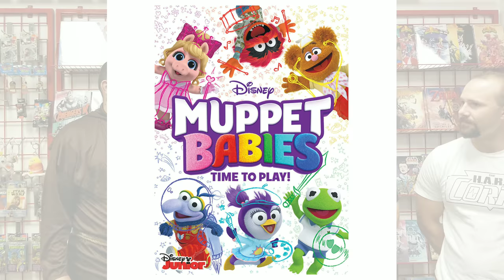Crazy Rich Asians! Avengers! Alpha! The New Release Wednesday Show! NRW!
Do you want to know what's new & awesome this week in pop culture & comics? Tune into an episode of The New Release Wednesday Show!
The Strange World Presents: The New Release Wednesday Show (Filmed @ Painted Visions Comics, Cards & Games!) Taping 178 - Season 5 – Episode 25 for NRW of Wednesday, August 15th, 2018!
Featuring: Jesse Fresco, Brandy Loy, Giano Colon, Maryann Walker and Patrick Michael Strange.
Executive Producer: Patrick Michael Strange
Camera: Maryann Walker
NOC Intro Music: Adam Warrock
NRW Intro Music: Alicia G.
A Temple Far East Entertainment Production, 2018.